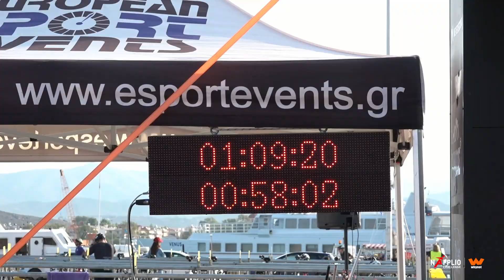Nafplio Challenge 2023